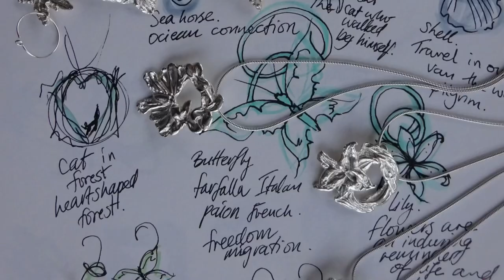Kirsteen’s Jewellery movie trailer!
Kirsteen's Jewellery
One off, original, contemporary silver jewellery. Handmade by Artist and designer Kirsteen Lyons-Benson BA (Hons).
Every piece is a little artwork, they are not made by machine, they are hand made by me one at a time. They are each given my love and create and attention.
These pieces are made by sculpting “metal clay” which is metal and a tiny amount of organic material, then I heat the hardened clay (with a blowtorch) to burn away the organic material leaving only silver metal behind. I then hand polish this to a shine. Hand made products from natural materials will always have slight differences one to another. I think this is part of the charm but it’s possible your jewellery will not be identical to the one photographed.
I have been creating art all my life, starting out with clay in my parents pottery when I was four years old, I have spent a lifetime learning to sculpt and paint and design. I create these pieces because I love to, I hope you enjoy owning them as much as I enjoy making them.
“When you make something unique you advance the culture, it’s not like owning something mass produced, that’s just repeating what came before, you own a little piece of the future. Art is life, art is peace, art is purpose, it’s worthwhile to support that in all of us.”
Kirsteen the artist and designer
Kirsteen Lyons-Benson is the child of two artists who met at Glasgow art school in the sixties, got married, and fled the city to a remote Scottish island, to live on a beach, in a tent, with two kittens and a chest of drawers!
Growing up in a craft pottery, and later a cottage in the woods, Kirsteen planned to rebel, and have central heating and breakdown cover when she grew up!
Grow up she did, and studied textile design, not fine art (more rebellion). She did very well at university winning two prestigious competitions and getting a job with a wallpaper manufacturer straight out of uni, it was new product development, so she went from there to other innovation companies and tried all sorts of middle class ideas out, including paying a mortgage, and working in PR, but soon found her parents were correct - they are very overrated ideas.
Kirsteen tried selling paintings on-line, London markets, starting and running a craft fair, starting a gallery and pottery, starting and running a face painting business, and finally returned to textile design to freelance from home, and be mum to a daughter and a son. Throughout this she has always taught art and created her own paintings.
After designing fashion fabrics for for a few years, she made the switch back to interior fabrics and wallpaper and signed with a design house in Europe.
For two years she created a drawing every day, just for the art of it, practice, effective relief from parenting and simply because it makes her happy. So many people were inspired, uplifted and delighted and wrote to her telling her that her art project had made them return to art, that she wanted to carry the movement forward somehow, the idea for her book stated there.
After the book Jewellery became the passion of the future for Kirsteen. Her love for style, fashion, nature, clay and shine all came together in a perfect art form. All her previous artforms and experience inform her jewellery design and creation, in a wholly unique blend.
She has now fully come to terms with her hippy origins and feels she belongs in middle class suburban England like a Bengal tiger belongs on a water slide! For this reason Kirsteen spent two winters travelling Spain and Portugal in a series of beat up camper vans with her kids and blogging about it. All her underfunded and ill-planned adventures have widened her experience and raised her courage, but most of all taught her the world has a bright and hopeful face as well as a dark one, and that face of hope can be reflected in the art in our lives, what is more it should be for all our sakes.
Kirsteen